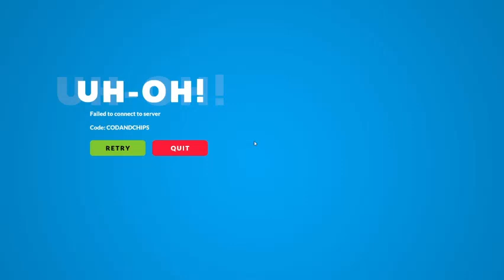Top 10 do and don’ts on YouTube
the reasons why youtube is hard